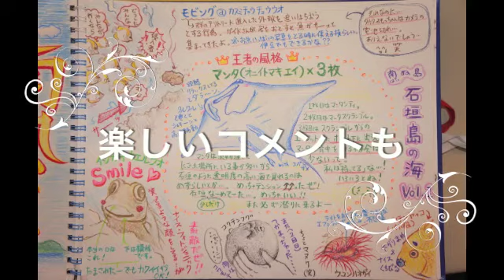2013年石垣島ダイビングツアー ダイビングスクール ブルーアース２１都立大の石垣ツアー♪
ダイビングスクール ブルーアース21都立大が主催した、石垣島ダイビングツアーの様子です。南国ならではのカラフルでかわいい生物たちや大迫力のマンタに遭遇！
そして石垣の島内を一周旅行！見所満載の観光地を観てまわりました♪
ダイビングスクール　ブルーアース２１都立大では楽しいダイビングツアー毎週開催中！ブルーアース21都立大なら専用施設でダイビングライセンス取得も出来ます♪
ダイビングライセンスをゲットしてマンタに会いに行こう！